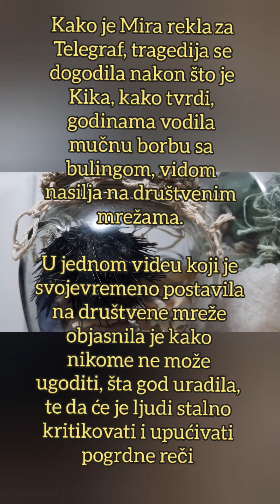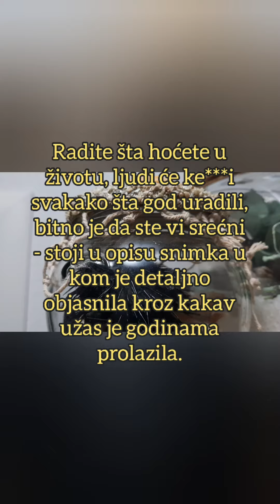U OVOM SNIMKU JE PREMINULA KIKA OTKRILA KROZ ŠTA PROLAZI? Objasnila sve